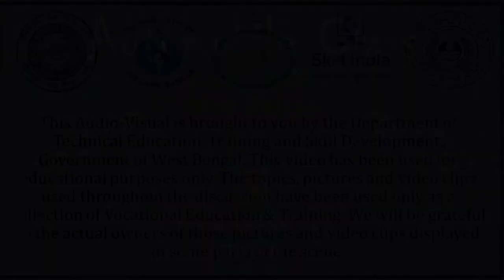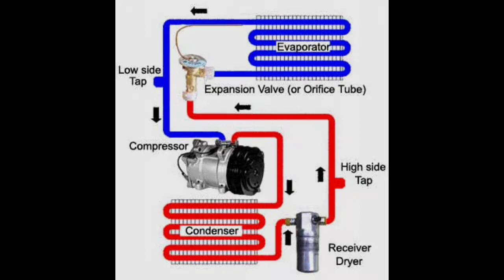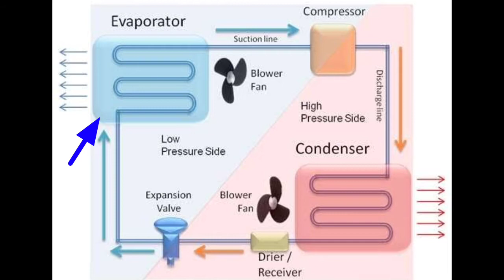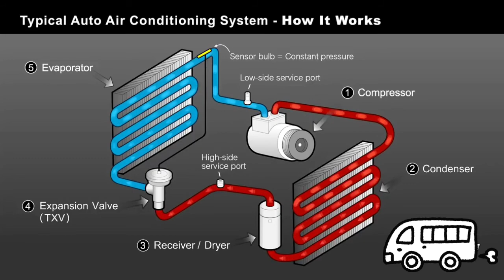Air Conditioning System (বাংলা)